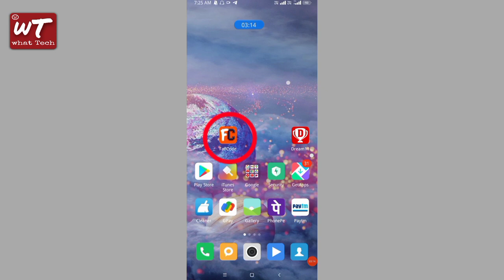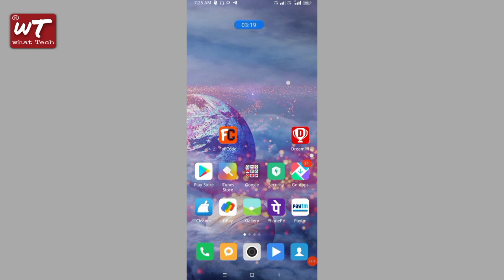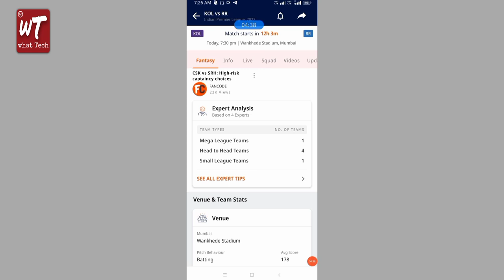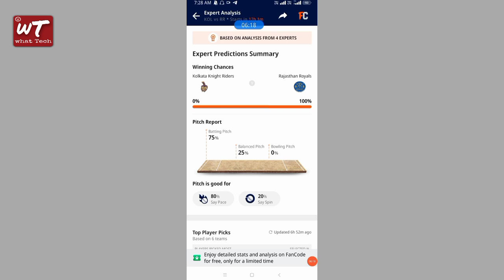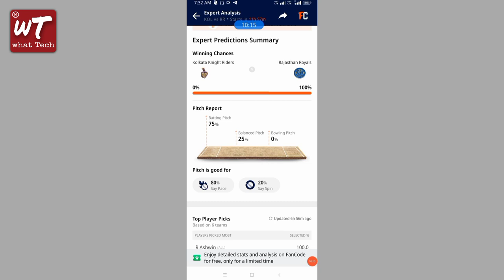Balanced Pitch ka Matlab Kya Hota Hai | Dream11 tips And tricks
Hello dear subscribers, I am Rakesh.  Welcome to our official channel 'WhatTech'.